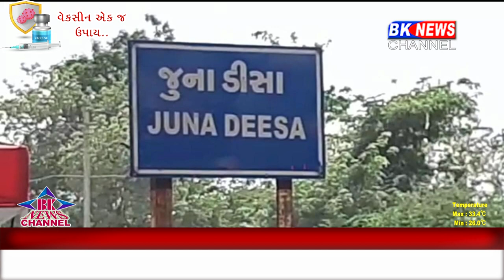કેબિનેટમંત્રી પ્રદીપ પરમાર દલિત સમાજની લોકલાગણીને માન આપી જુનાડીસા ખાતે શુભેચ્છા મુલાકાતે આવ્યા ..